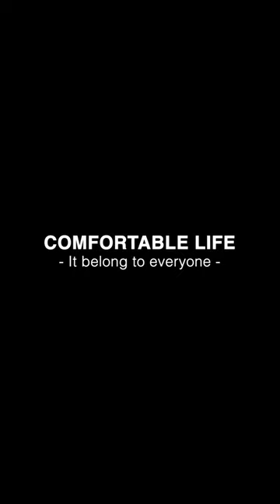SUIT SELECT PRESENT 4S COLLECTION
4S TRAVEST CHECK (SET UP)
4S Suit รุ่นนี้ทำมาจากโพลิเอสเตอร์ โดยเราใช้โพลิเอสเตอร์แบบพิเศษที่เนื้อผ้าดูคล้ายผ้าวูลมากที่สุด ทำให้เวลาสวมใส่ออกมาดู Professional เหมือนกับสูทผ้าวูลปกติทั่วไปอีกด้วย มาพร้อมกับกางเกง ดีไซน์แบบสลิม เข้ารูป กระบอกขาเรียวเล็ก ทำให้ดูพอดีเมื่อสวมใส่ สม็อคเอวด้านข้างสามารถยืดได้สูงสุด 6 ซม.

SUPER NON-IRON : เนื้อผ้าซักได้ ไม่ต้องรีดก็เรียบสวย นอกจากนี้ยังเบาสบาย
STRETCH : เนื้อผ้ายืดหยุ่น สวมใส่สบาย เคลื่อนไหวสะดวก
SOFT TOUCH : สัมผัสนุ่ม เบา ซักแล้วแห้งเร็ว
SLIM : ดีไซน์แบบสลิม เข้ารูป กระบอกแขนเรียวเล็ก ทำให้ดูพอดีตัวเมื่อสวมใส่

4S TRAVEST CHECK (SET UP)
มีให้เลือก 3 สี Classic Navy  / Smart Gray / Marron Brown